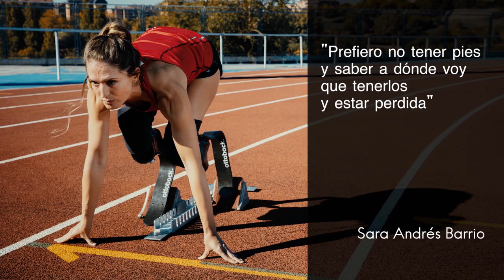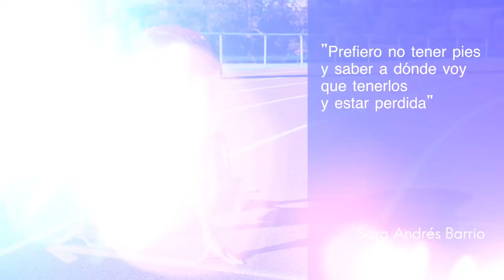Convocatoria de la Selección Española de Rugby en Silla de Ruedas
La Federación Española de Deportes de Personas con Discapacidad Física ha convocado a 10 jugadores y al cuerpo técnico para la concentración de la Selección Española de Rugby en Silla de Ruedas que tendrá lugar en Barcelona del 7 al 9 de junio.
La concentración servirá de preparación para el Amsterdam Quad Rugby Tournament, que se celebrará en la localidad holandesa del 14 al 16 de junio. Este torneo servirá como preparación para el Europeo C que se celebrará del 30 de septiembre al 6 de octubre y supondrá un hito histórico ya que la Selección Española de Rugby en Silla de Ruedas participará en un torneo internacional por primera vez.